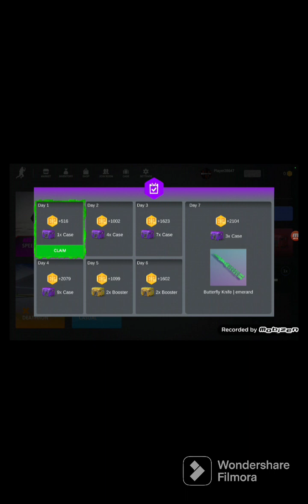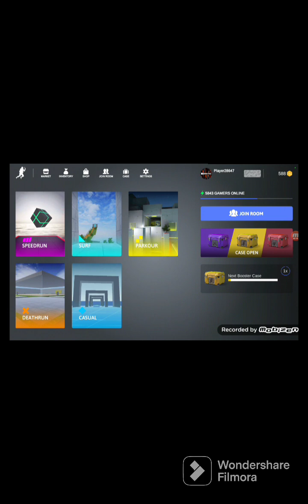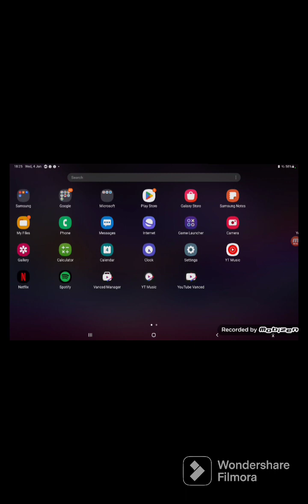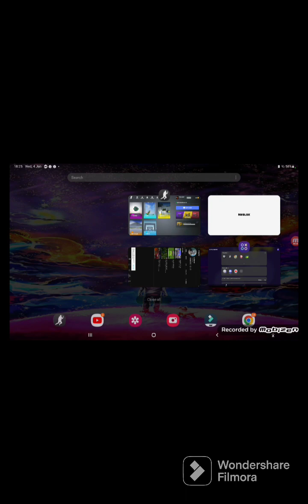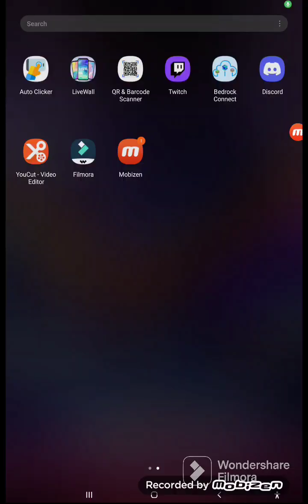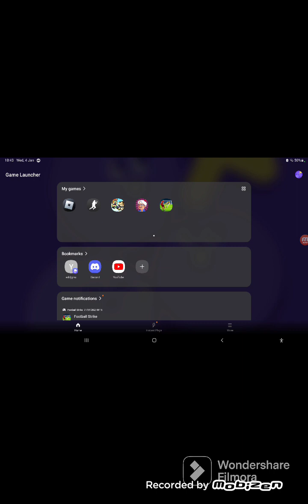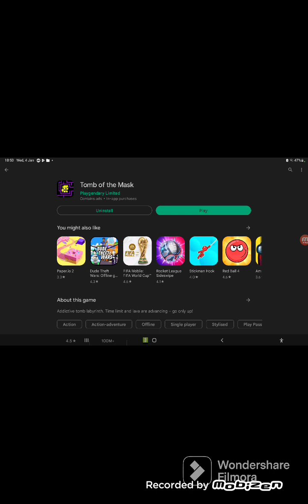playing random games